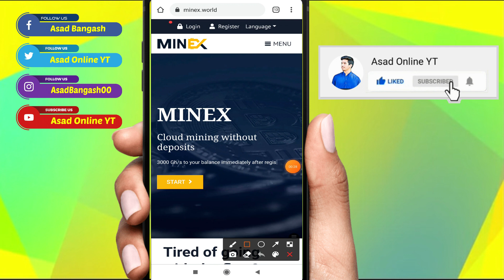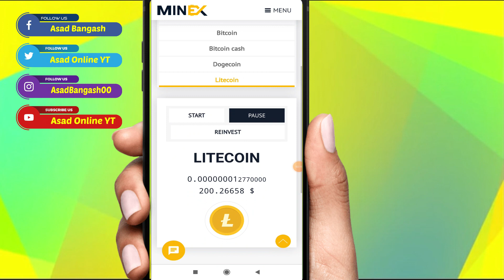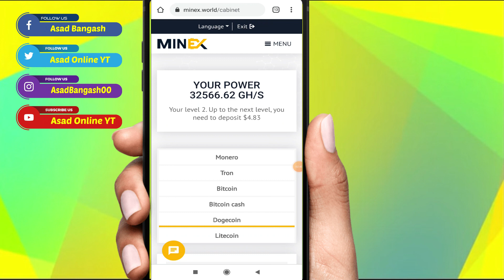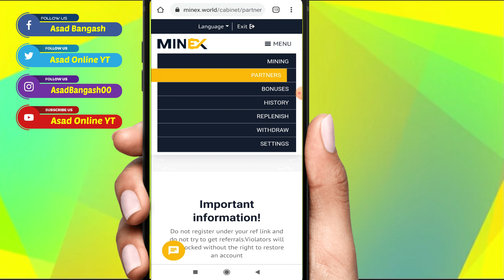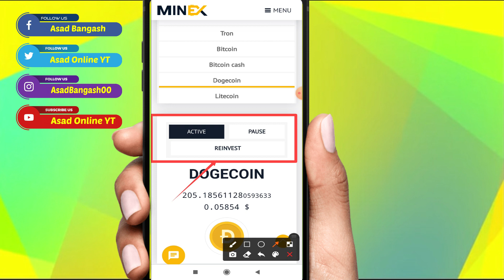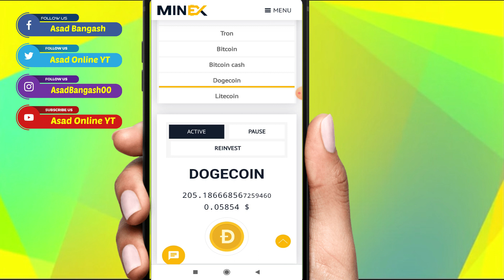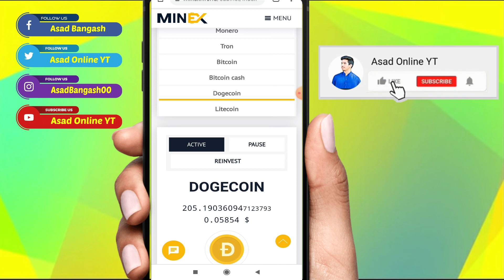Minex | How To Withdraw from Minex World